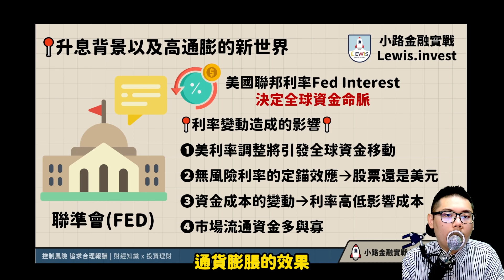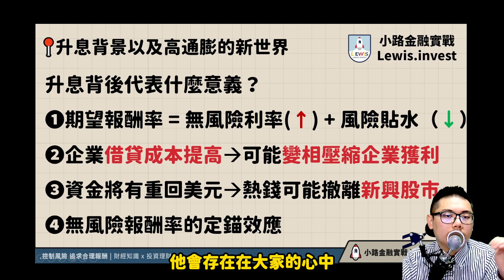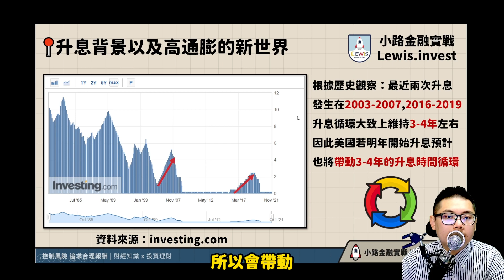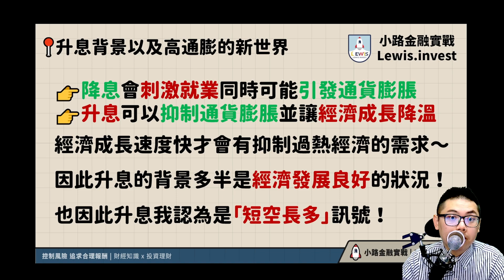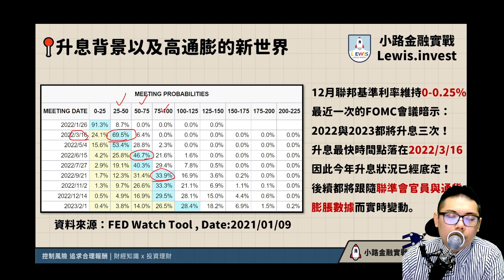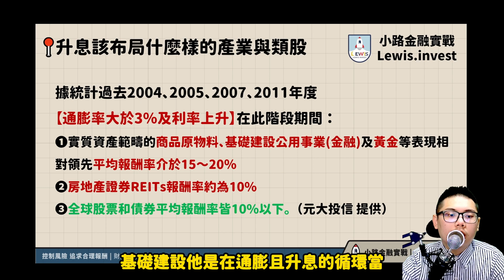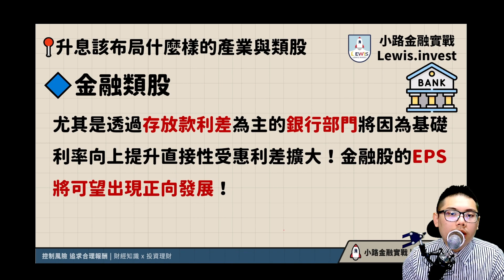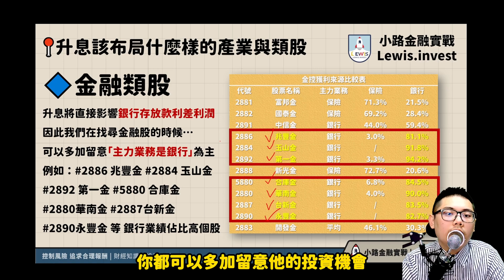EP1 | 2022升息循環展開！金融類股&基礎建設你一定要持有！（上）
2022年，隨著美國經濟成長持續復甦，也帶動了嚴重的通貨膨脹開始起飛！美國聯準會也不得不在今年度開始展開升息來抑制過熱的經濟以及舒緩一下嚴重通膨的疑慮。你知道什麼是升息嗎？升息對於股市來說到底有沒有這麼恐怖？在這個時間點，什麼樣的族群多半可以取得較好的投資報酬率呢？

來！這部影片看完，就可以掌握到2022年升息循環時代～必須持有的產業個股♥♥♥

在這個影片當中你會學到...
 ‣‣ 升息到底是炸彈還是利多題材？
 ‣‣ 升息會導致什麼樣的資金流向
 ‣‣ 金融類股將直接受惠升息題材，該怎麼挑？

📍Time Code
00:00 Opening
01:01 什麼是升息？會有哪些影響？
07:30 升息到底有利什麼樣的類股與資產？
09:59 金融股的投資契機來臨！

並且在下方留言你感興趣的主題，小路會視狀況拍攝影音呦！
謝謝大家！